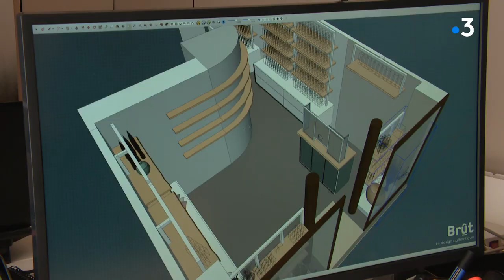Saint-Loup-sur-Semouse, ancienne capitale du meuble mise sur le bois pour sa renaissance Episode 4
Avec le bois comme principale ressource, Saint-Loup essaie de rebondir : une entreprise d’insertion par l’économie fabrique des modules pour l’habitat et deux jeunes créateurs créent du mobilier très contemporain

Reportage : C. Eme-Ziri, F. Le Moing, V. Grandemange, P. Mayao et A. Goiffon
Documentaliste : F. Parnet
Avec en interview :
Patrick Pelletier
Concepteur des modules
Jean-Philippe Orion
Directeur Général de la Manufacture des Usines Réunies
Régis Fallot
Anthony Bourgogne
Entreprise de meubles désign Brût
Xavier Porteu de la Morandière
Entreprise de meubles design Brût